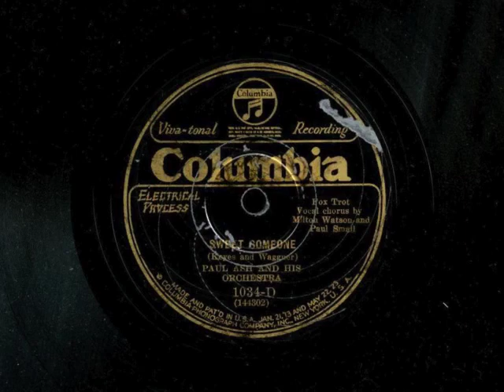Sweet Someone by Paul Ash and His Orchestra, 1927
Vocal by Paul Small and Milt Watson.  Take 2.  Recorded June, 1927.